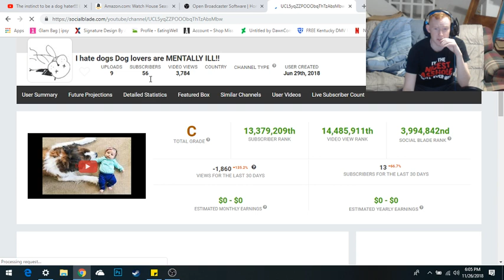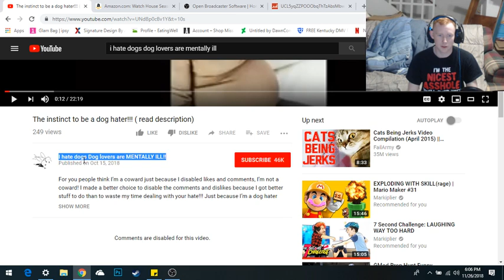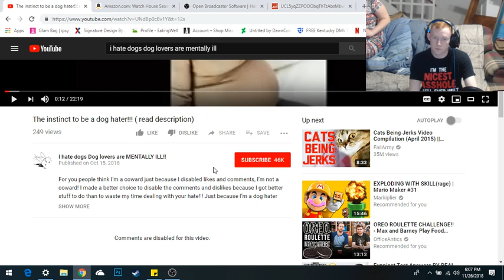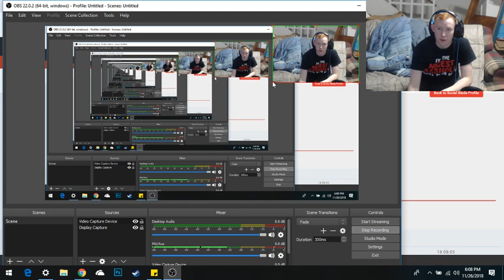IHDDLAMI BOUGHT SUBS!!!